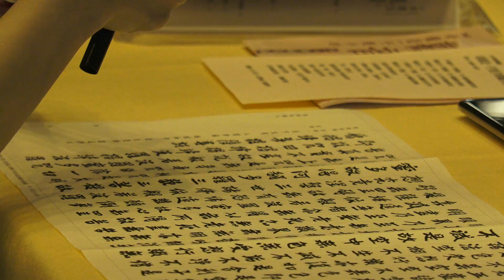2015.5.9 台鐵 臺北站千人孝親寫經 巨幅觀音藝術特展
2015.5.9 台鐵 臺北站千人孝親寫經 巨幅觀音藝術特展
母親是一千隻手的觀世音菩薩
臺北站千人孝親寫經˙巨幅觀音藝術特展
溫馨五月，適逢母親節與佛誕日，臺鐵局去(103)年特別邀請國際禪畫名家洪啟嵩，於臺北火車站大廳舉辦 母親是一千隻手的觀世音菩薩 藝術特展，獲得民眾廣大迴響。今(104)年臺鐵局再次向天下所有千手千眼的偉大母親致敬，於104年5月9日(六)下午15：00在臺北車站舉辦「母親是一千隻手的觀音･千人孝親寫經活動」。
應邀展出的名家洪啟嵩，在2012年臺北漢字文化節，曾於臺北火車站揮毫寫下27 x38米的大龍漢字，引起熱烈迴響。本次將展出其所繪巨幅千手觀音高階複製畫10x15米(原畫5 x 10米)及魏碑心經書法墨寶，祈以藝術心靈的相會，使民眾從巨幅的千手觀音畫作之震撼與感動，得到溫厚的幸福守護力！
5月9日(星期六)開展典禮當天，現場將舉辦「千人孝親寫經」活動，提供寫經毛筆及魏碑心經寫經紙，讓民眾體驗手寫心經，充足智慧、慈悲，體悟母親對子女如菩薩般的大悲守護，生起感恩之心、惜福之情，昇華人心，和諧社會。本活動開放民眾免費報名參加，今年母親節，臺鐵局及覺性地球協會敬邀民眾共襄盛舉，一起來臺北車站寫經報親恩！
活動資訊：
名稱： 母親是一千隻手的觀世音菩薩 地球禪者洪啟嵩藝術特展
展出期間：5/9-5/24
開展典禮：5/9(六) 3:00PM
展出地點：臺北火車站大廳